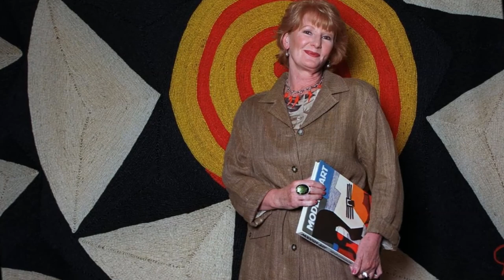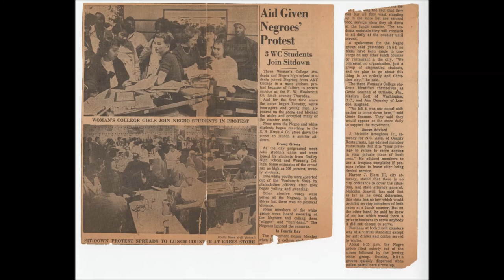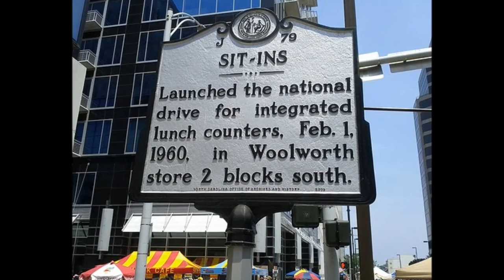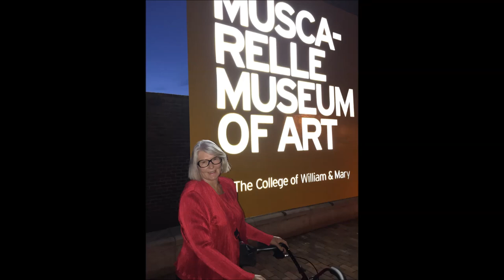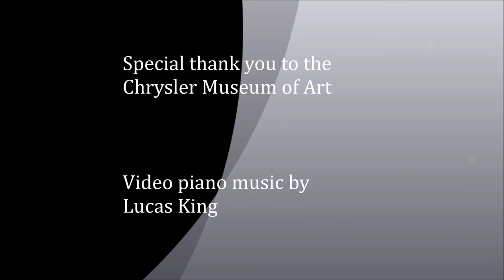Ann Dearsley Vernon - Celebrating a Life Well Lived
Rest in power, my dear friend.  xoN.

Ann Dearsley Vernon's Bio

Ann Dearsley-Vernon holds BFA and MFA degrees from UNC Greensboro. She served as Director of Education at the Chrysler Museum for 26 years, after which she worked at Kane Marie Gallery as a curator and fine arts consultant.
Ann was honored in 1989 by the Hampton Roads Business Community as the Outstanding Woman in the Arts, and as the Virginia Art Museum Educator of the Year. In 1999 she was recognized as the Art Museum Educator of the S.E. United States by the NAEA; in 2001 she was named Woman of Distinction in the Arts by YWCA of South Hampton Roads.
In 2001 Ann was awarded the Unsung Heroes Award for her role in the 1960s Woolworth lunch counter “sit-ins” in Greensboro. Building on that experience, she designed numerous programs at the Chrysler Museum focusing on the Civil Rights movement. These programs were recognized with the Urban League’s Silver Star Award in 2005, and Equality Virginia’s “Legends Honoree” in 2006, and the YWCA’s highest nation award, the Dorothy L. Height Racial Justice Award in 2007. Additional recognition includes the YWCA Volunteer of the Year and the Vianne B. Webb Lifetime Achievement Award from the H.R. Cultural Alliance, 2010 and the Phenomenal Woman Award from the Women’s Economic Development Center, NSU in 2012.